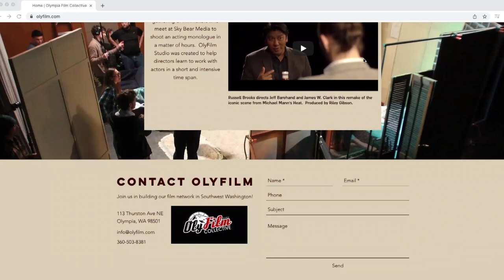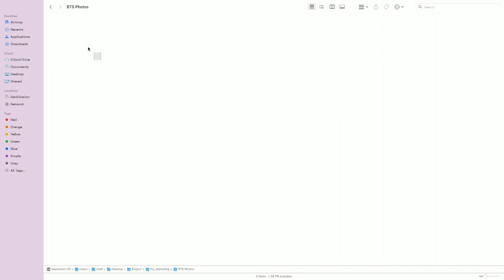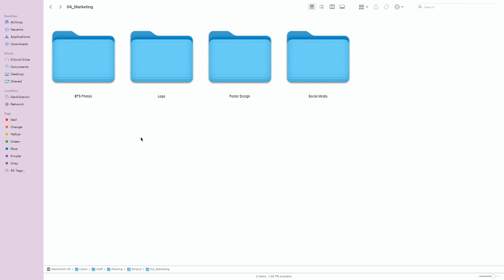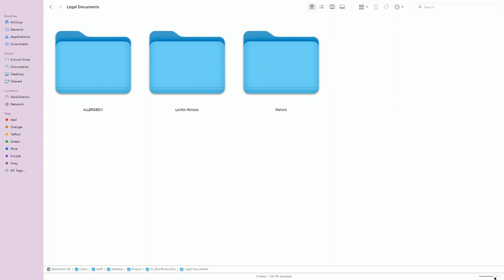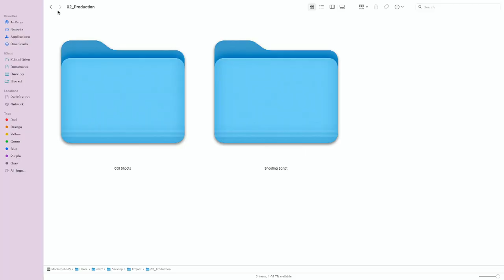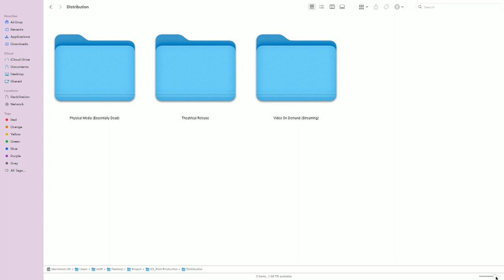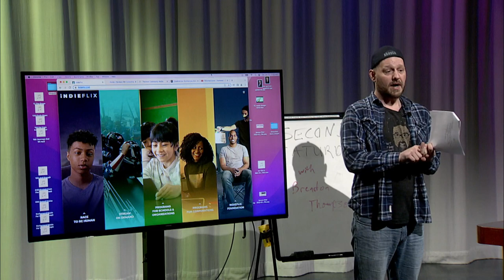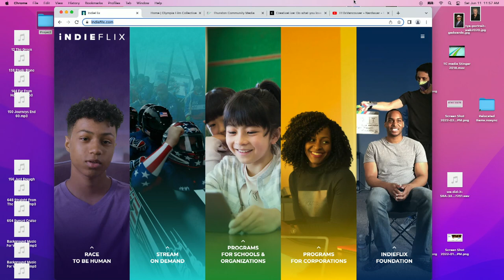Short Film Production Tips and Tricks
This video teaches you tips and tricks for producing a short film. Every second Saturday of the month there is a free workshop at TCMedia in Studio A. Join us next month from 11am-12pm.